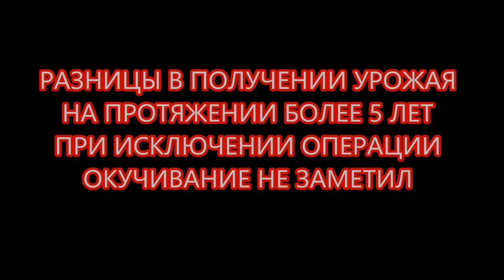Лентяй выращивает картофель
Выращивание картофеля не относится напрямую к теме нашего канала о камнях, но опосредованно... Суть в том,что при этом методе экономится время, столь необходимое для поездки за камнем. Я не являюсь большим любителем садоводом.  Для меня выращивание овощей и фруктов является только обязанностью по выполнению продовольственной программы. Вызвано необходимостью. Освободившееся же время использую для хобби - поездки за камнем. Суть настоящего видео в том, что после вспашки мотоблоком (не вручную для экономии времени), разбрасываю в след от сошника картофель и заваливаю его, т.е.получаются гребни как после окучивания картофеля. После того как картофель взойдет, только сбиваю травку, (картофель стоит уже окученный). Разницы в урожае я не заметил на протяжении более 5 лет. Нынче погода на Урале "сошла с ума": было очень жарко (не урожайный на картофель год), но тем не менее САМ-7 получилось (7 ведер посадил, снял 49 не считая мелочь)
Произведение «Лентяй выращивает картофель» созданное автором по имени Владимир Маковецкий, публикуется на условиях лицензии Creative Commons «Attribution» («Атрибуция») 4.0 Всемирная.